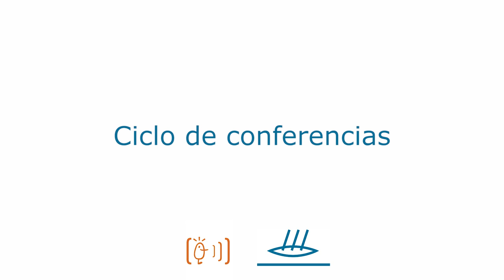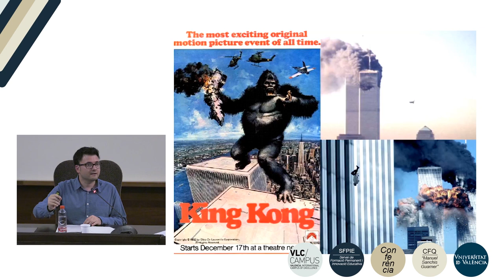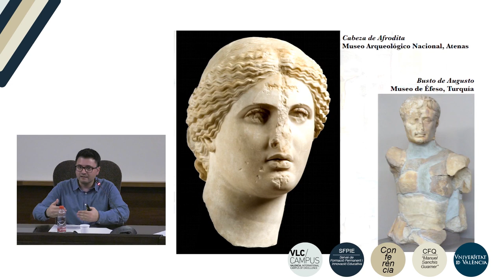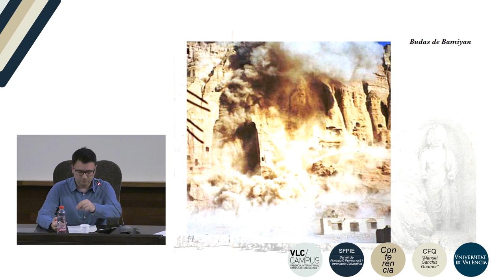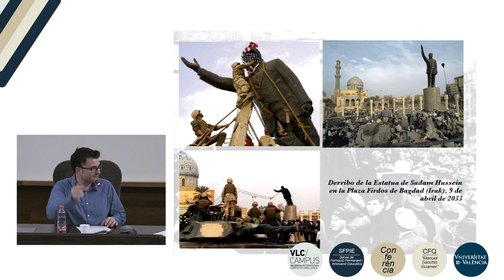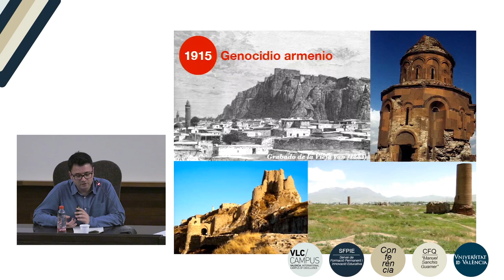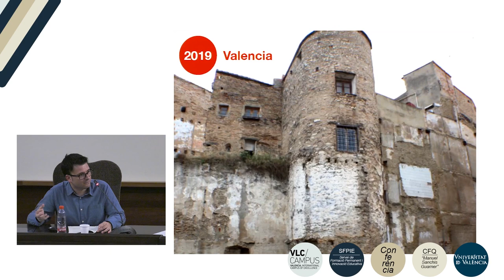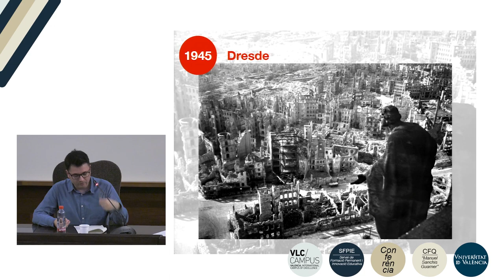Conferencia La Nau Gran Juan Chiva: Arte destruido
Autor: Chiva Beltrán, Juan
Serie: Nau Gran 18-19
Año: 2018
Resumen: Quinta conferencia del ciclo de La Nau Gran del curso académico 2018-19. La pérdida de patrimonio histórico supone siempre un fuerte golpe a la identidad y esencia de una ciudad y hace más difícil interpretar el devenir de la misma. Se reflexiona sobre el impacto de la destrucción de patrimonio en pérdidas que no son accidentales o debidas a desastres naturales, sino destrucciones conscientes que, como las propias obras de arte que destruyeron, tienen también un mensaje político, social y religioso propio.